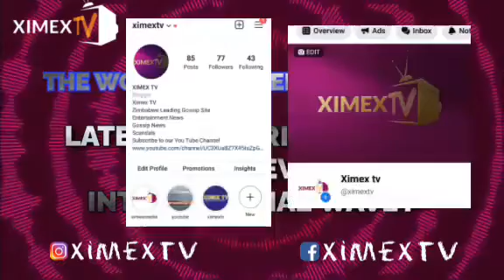MUDIWA HOOD'S EX WIFE THROWS SHADE AT HIM | ENTERTAINMENT ZONE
Entertainment Zone Episode | Mudiwa Hood's ex wife latest Instagram story seems like she's targeting her ex hubby | Mudiwa is set to launch another book as he continues to search for another bae

XIMEX TV | Zimbabwe Leading Trending Gossip Tv
For Latest Zimbabwe Trend News , Celebrities Gossip , Sports News & More